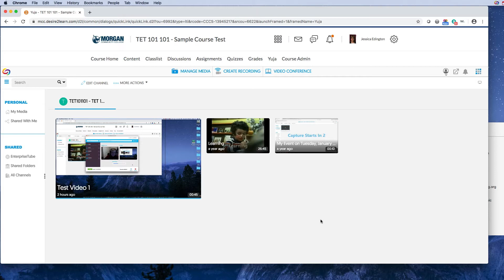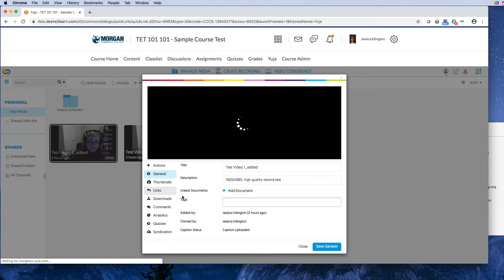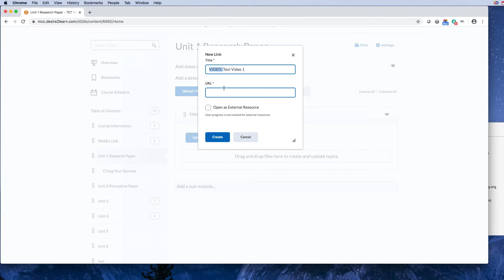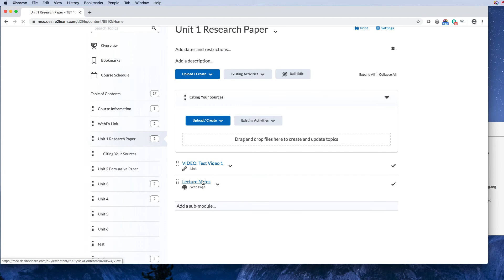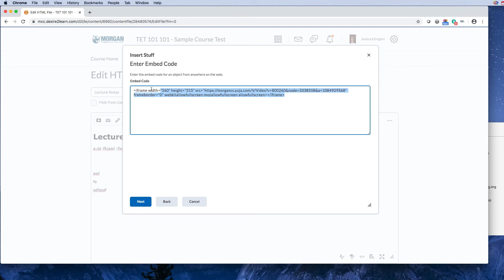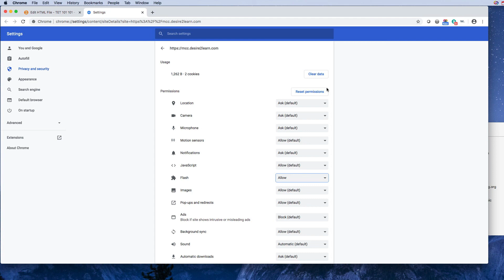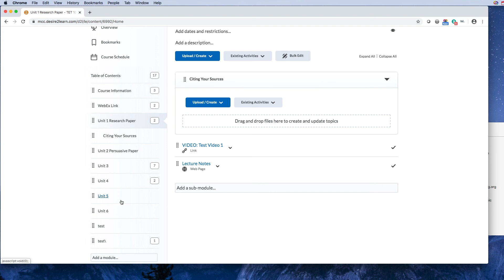Yuja - Adding Videos to Content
Add your videos to the D2L content area via direct link or embedded video in another file like your lecture notes.